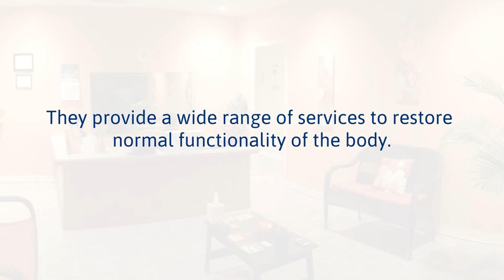Professional Chiropractors In Harker Heights, Texas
Corrective Chiropractic & Wellness is a renowned professional chiropractic center in Harker Heights, TX. They perform detailed examinations followed by a range of services to restore normal functionality of the body including extremity adjustments, chiropractic adjustments etc. For more information about professional chiropractors in Harker Heights,